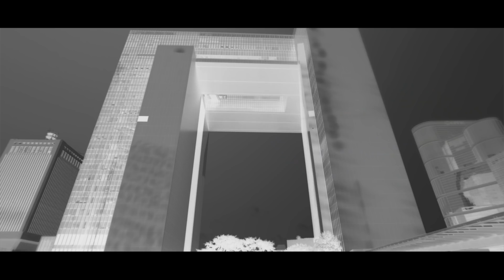超越界限 30秒 (2018)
「連繫全球 超越界限」彰顯香港聯通全球，與中國內地緊密連繫，有助各地人才發揮所長，以及促進商貿發展。香港不但擁有先進的基建，連通世界各地，在金融、法律、科研、創意，以及人民交流等領域上，都根基鞏固。